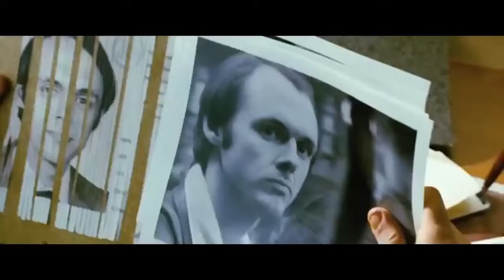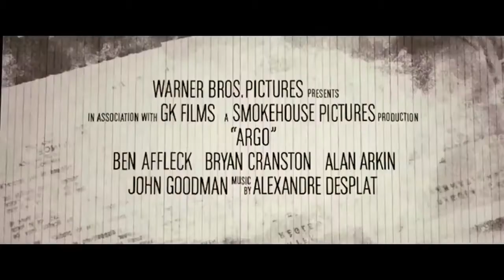When the Academy got it Wrong: Argo (2012)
Talking about the film Argo and its legacy.